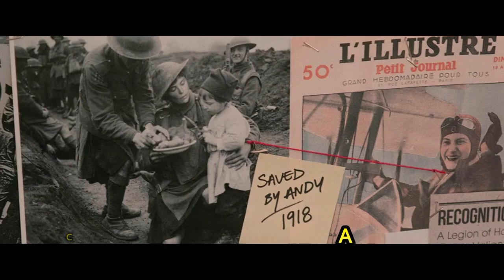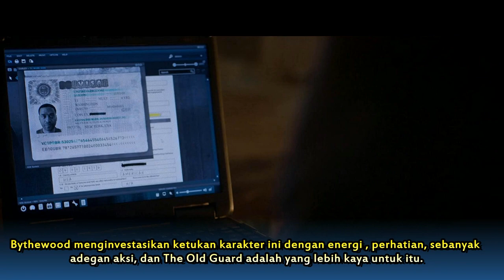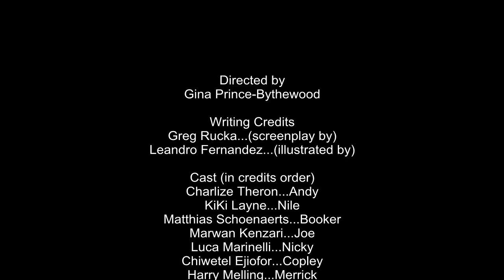The Old Guard : Charlize Theron Diuber Konglomerat Farmasi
Berdasarkan seri novel grafis oleh Greg Rucka dan Leandro Fernandez, The Old Guard adalah karya terbaru sutradara Gina Prince-Bythewood. Film produksi Netflix ini digambarkan sebagai "cerita berliku, membumi, penuh aksi yang menunjukkan hidup selamanya lebih sulit daripada yang terlihat."

Charlize Theron sebagai seorang pejuang bernama Andy, pemimpin kelompok tentara bayaran yang bersatu padu dengan kemampuan misterius untuk hidup kekal yang telah berjuang untuk melindungi dunia fana selama berabad-abad.